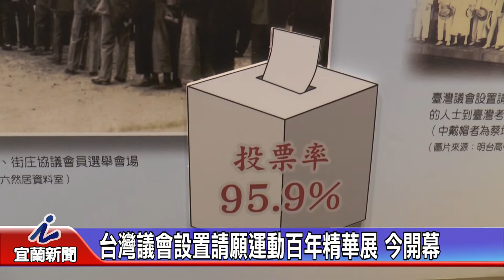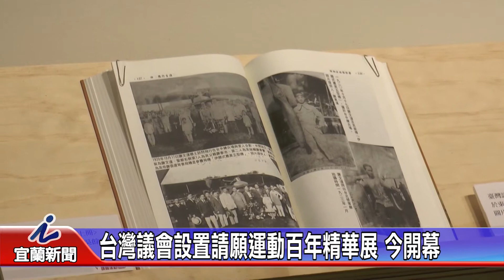台灣議會設置請願運動百年精華展 今開幕